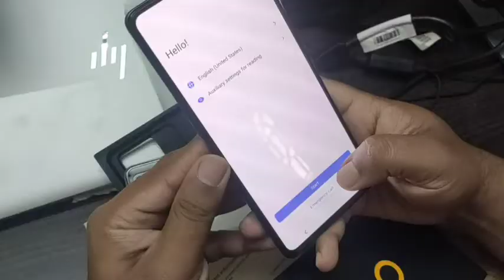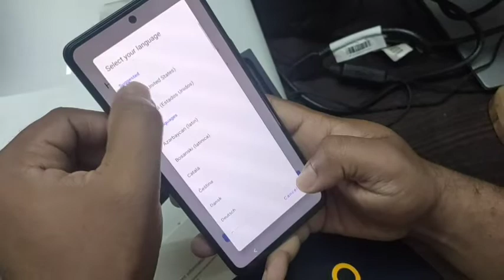IQOO NEO 6 unboxing| Flagship mobile SND 870| PUBG 90FPS | Under 30k